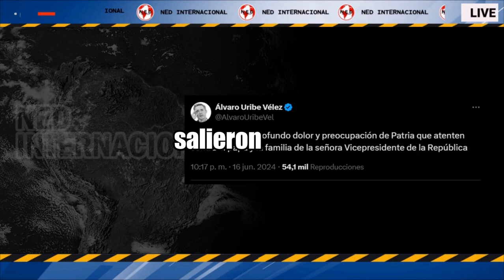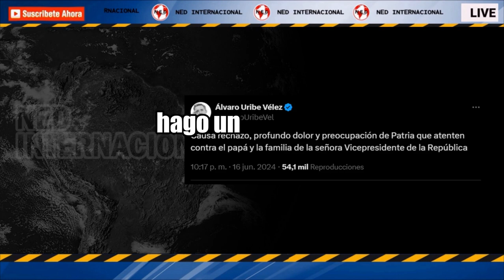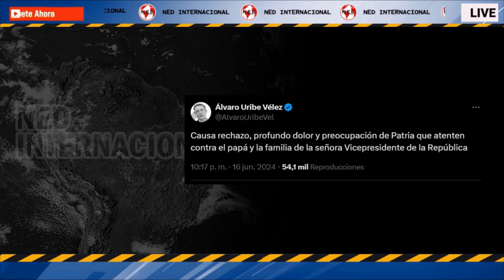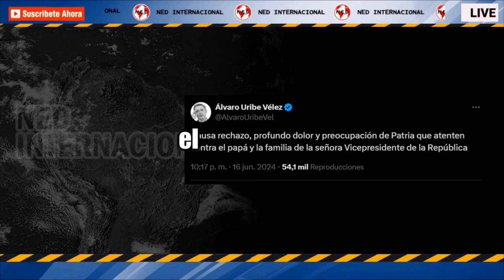🟡 ÁLVARO URIBE ENVIÓ MENSAJE DE APOYO A LA VICEPRESIDENTA FRANCIA MÁRQUEZ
Álvaro Uribe envió mensaje de apoyo a la vicepresidenta Francia Márquez: “Rechazo, profundo dolor y preocupación de Patria”
El expresidente colombiano y algunas voces del Centro Democrático se solidarizaron con la vicepresidenta Francia Márquez, cuyo padre y sobrino fueron víctimas de un atentado del que salieron ilesos en el Cauca. Aún no se sabe quiénes son los responsables
INFOBAE